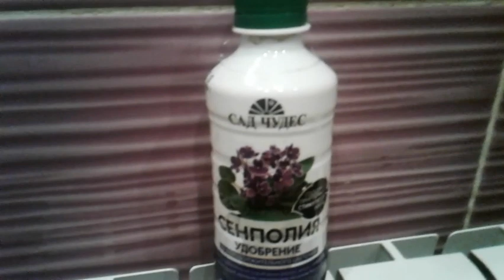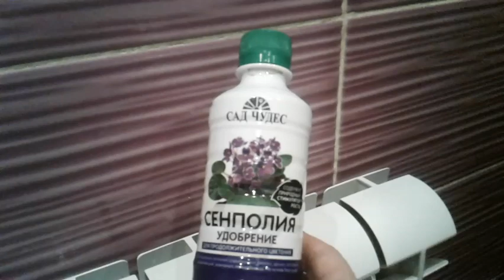One day/Дневник Домохозяйки/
Привет!
Мои дорогие!
Сегодня вы увидите,как проходит один день домохозяйки!
Оставайтесь со мной!
Всех вас люблю,ценю и уважаю!!